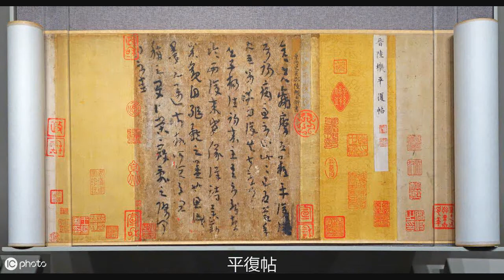中國九大鎮國之寶，你知道幾個？